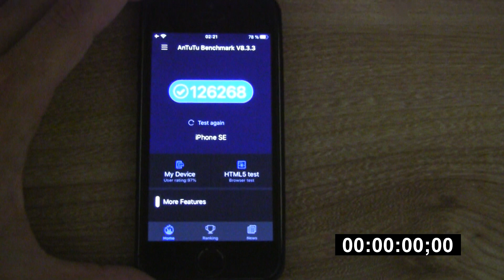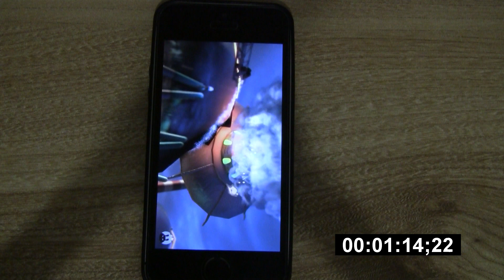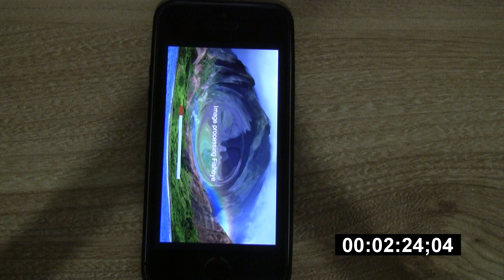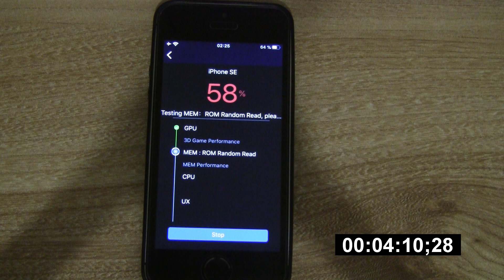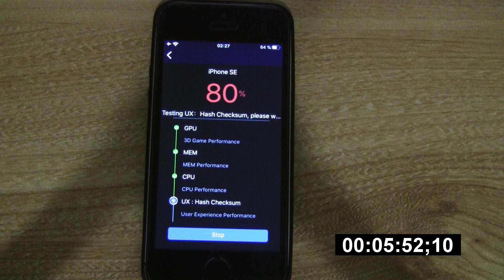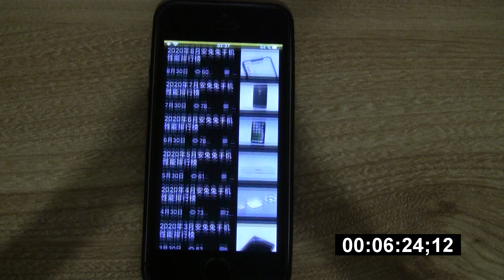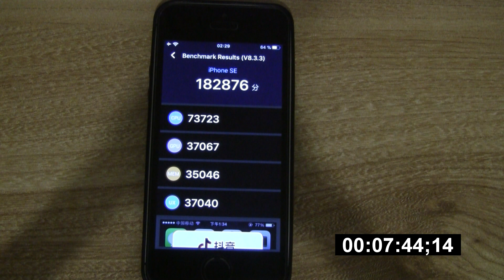Iphone SE IOS 13.3.1 Antutu Benchmark in 2020